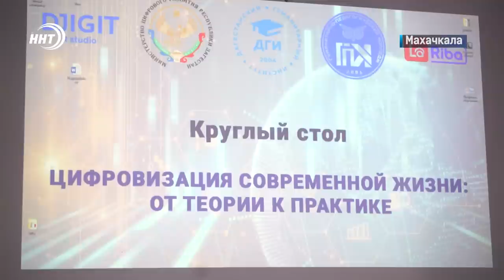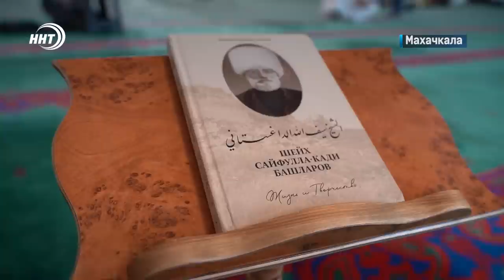Новости Дагестана за 8.08.2022 год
Здравствуйте!  В эфире Новости-Дагестан. В студии Зухра Алиева

1. Запланирован большой объем работ. Осталось все вовремя реализовать. На совещании у главы Дагестана обсудили подготовку к осенне-зимнему периоду.

2. Сомнительные выводы или все-таки правда? Дагестан оказался в числе регионов с самыми низкими ценами на новостройки.

3. И снова детские зазвучат здесь голоса! Правительственная делегация проверила состояние роддома, восстанавливаемого после пожара.

4. Путь к громкому успеху через упорство и труд! Сюжет о кикбоксере Кемране НабатИ смотрите в спортивном блоке.